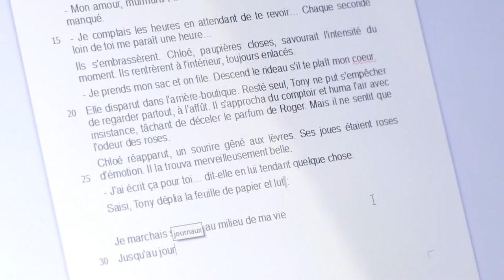17 h 00 : La scène d'amour de Christelle - Académie Balzac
Christelle
Salle de lecture
Elle écrit